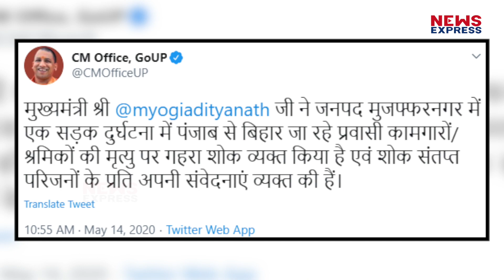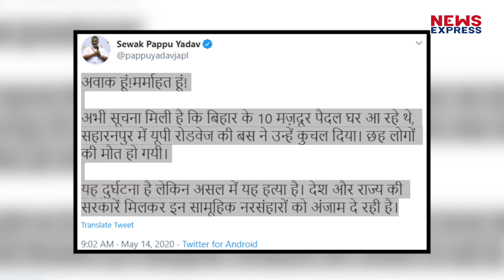मुजफ्फरनगर सड़क हादसे में गई छह मजदूरों की जान, सीएम योगी ने जताया शोक